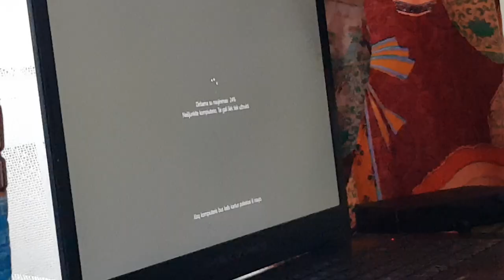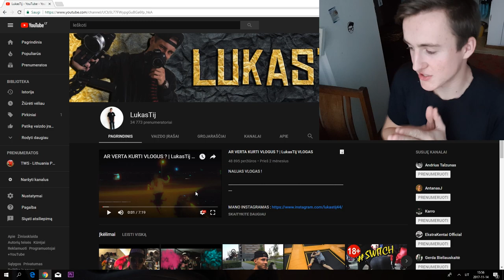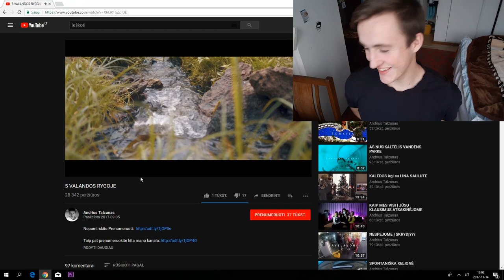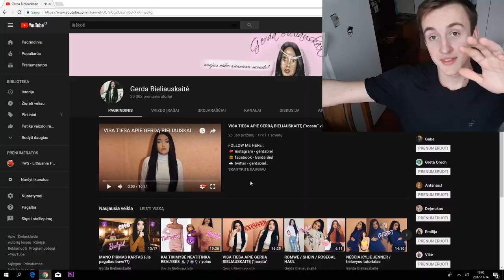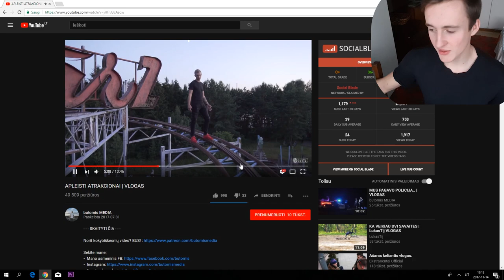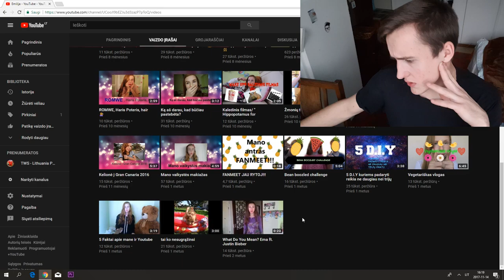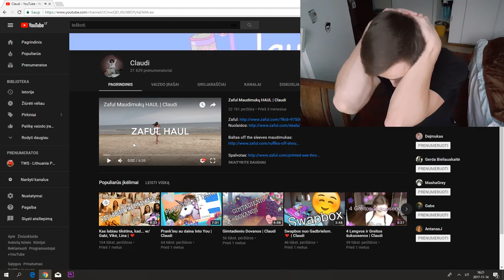Naršome Po Lietuvos YouTube?!! Kažkas kitko!??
Pabandžiau, neblogai visai pavyko manau,tik kad kokybė ne kažką, o tai minusas, bet nieko, būna pas Aivarą dažnai taip :) Iki ryt.

"GYGJTYT"